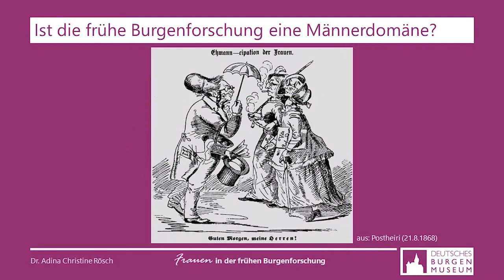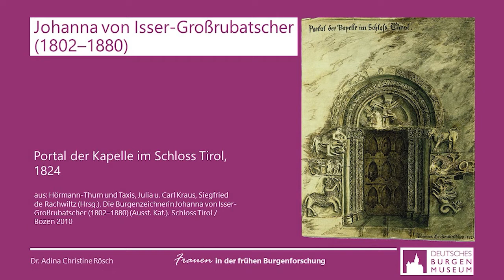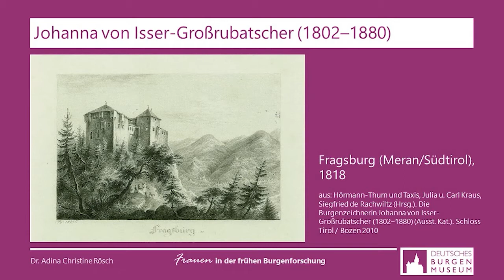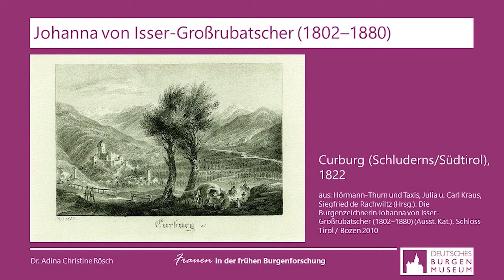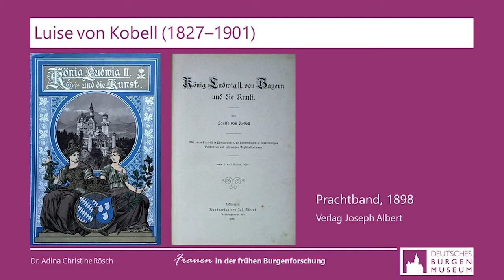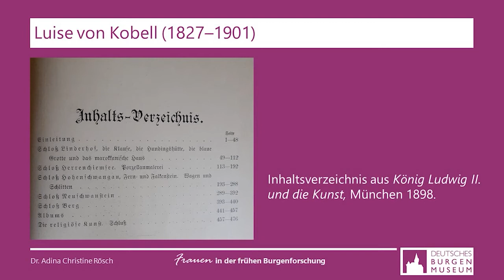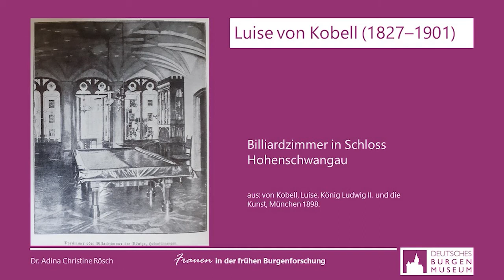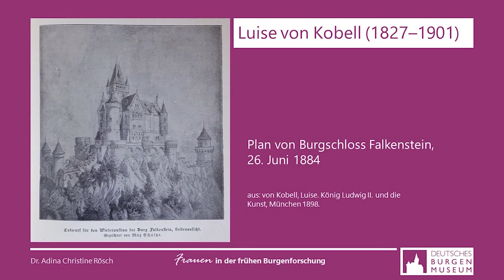Otto Piper-Tagung 2021: Frauen in der Burgenkunde (Dr. Adina Christine Rösch)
Am 18. Juni 2021 veranstaltete die Wartburg-Gesellschaft zur Erforschung von Burgen und Schlössern e.V. in Kooperation mit dem Deutschen Burgenmuseum eine virtuelle Tagung zur frühen Burgenforschung in Mitteleuropa. Anlass ist der 100. Todestag von Otto Piper (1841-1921).
Otto Piper ist heute vor allem als Autor der „Burgenkunde“ und Erfinder dieses Begriffs bekannt, außerdem durch seinen jahrelangen Konflikt mit dem Architekten und Burgenforscher Bodo Ebhardt. Um 1900 war Piper jedoch der bedeutendste mitteleuropäische Burgenforscher überhaupt. Doch was wissen wir wirklich über Otto Piper und die Voraussetzungen für die Burgenforschung in seiner Zeit? Mit wem hat Piper sich ausgetauscht, worauf hat er seine Forschungen begründet, wie hat er sich öffentlich Gehör verschafft? Und wie kam es zu der schnellen internationalen Bekanntheit Pipers nach Erscheinen der „Burgenkunde“ 1895? Was wissen wir über Otto Piper als Journalist und als Politiker? Welche Perspektiven ergeben sich daraus für die Forschungsgeschichte von Burgen und Wissenschaftsgeschichte der Burgenforschung einerseits und für die zukünftige Forschung in Geschichte, Kunstgeschichte und Baugeschichte andererseits?